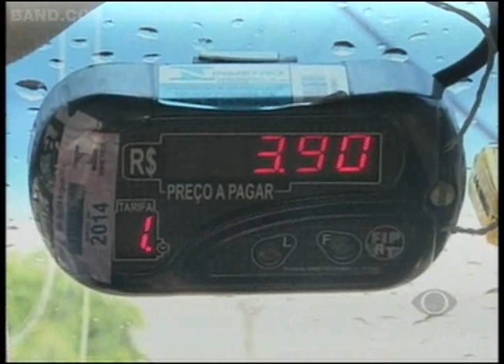Band Cidade 28/11/13 - 3º Bloco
Julgamento do Caso Fred continua pela tarde | Taxistas iniciam período de bandeira 2 durante todo o dia | Ytala Narjjara é eleita Miss Amazonas 2014